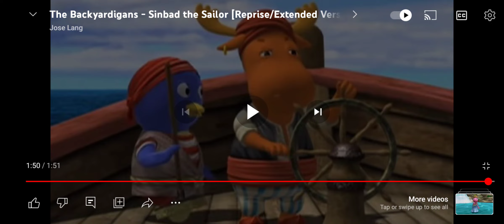Let's Sing With Nelson: Nelson Sings The Backyardigans Sinbad The Sailor Song